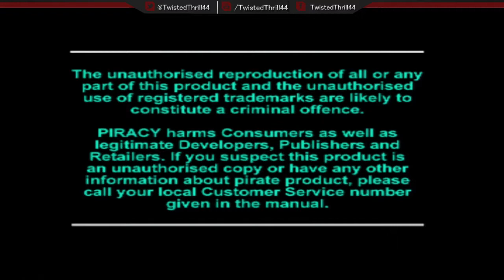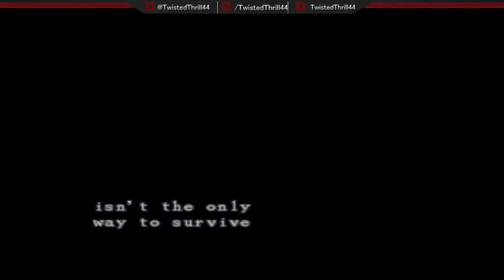Resident Evil Complete Playthrough (1 of 3)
Was originally streaming this for Halloween, that's why prizes were given away. There are 3 parts to this, the first one is this, then there is another one of same length and the last one is an hour and a half. It is all good.